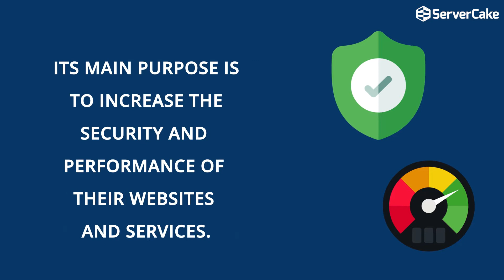Shared Hosting - Cloudflare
ServerCake provides cloudflare in shared hosting and its main purpose is to increase the security and performance of their websites and services.